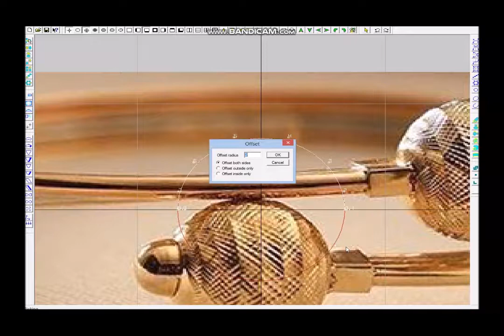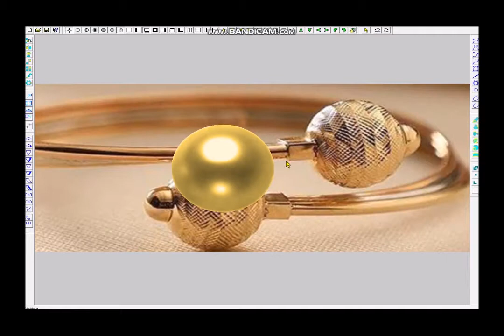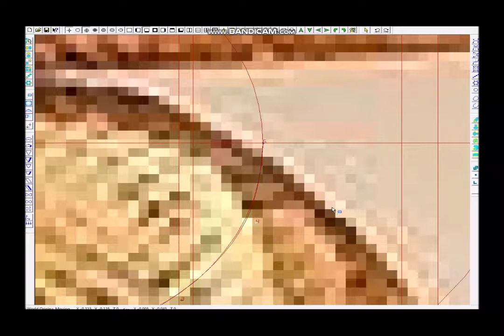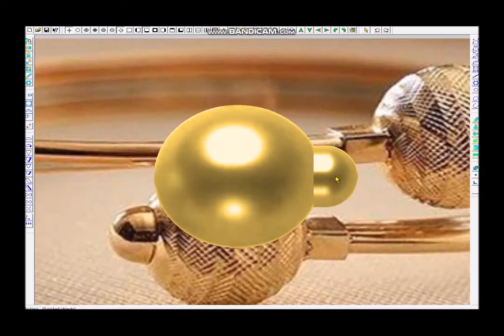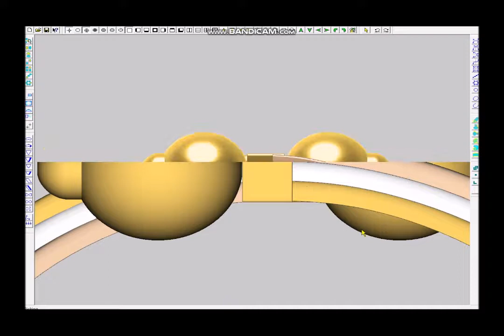How to make light weight gold ladies bracelet || ladies diamond bracelet || light ewight bracelet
How to make light weight Plen gold ladies bracelet || ladies diamond bracelet || light ewight bracelet || Fashion Women's Bracelets from a wide range of Fashion Women's Bracelets online at best prices in India | Manufacturer of Ladies Bracelet - Ladies Stylish Gold Bracelet, Ladies Gold Bracelet, Ladies Designer Gold Bracelet and Ladies Fancy Gold Bracelet. Gold & Diamond Bracelets & Bangles Online jewelcad make cad designs Bridal Women's Bangles & Bracelets Designs Online from India at best price new jewellery designs 2019